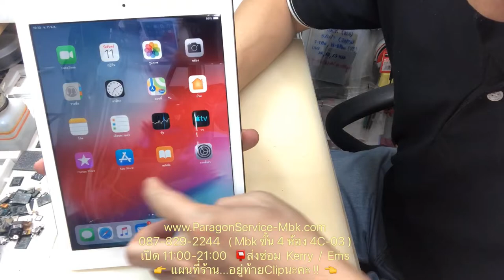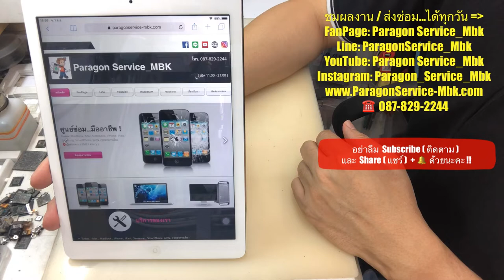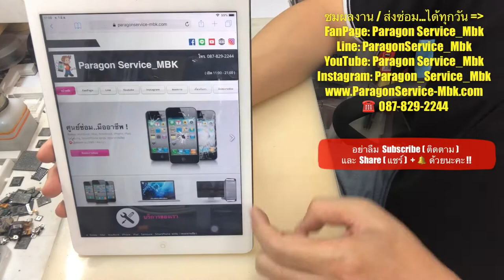ไอแพด Air1 ใช้ที่ชาร์จเทียมแล้วดับ ส่งซ่อมจาก...จรัญสนิทวงศ์